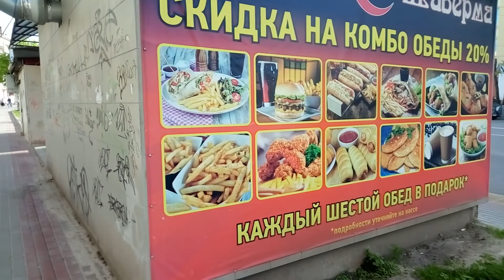2462 Почему мужчины живут меньше, а на пенсию выходят позже Пенсионный фонд улица МОПР Комсомольская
Темы канала: город Орёл, Орловская область, Орловский район, Россия, РФ, Российская Федерация, ЗОЖ, недвижимость, природа, культура, торговля, улицы, дома, люди, животные, праздники, отдых, реки, озёра, туризм, походы, велопрогулки, музыканты, памятники, техника и другие.

Channel themes: Orel city, Oryol region, Orlovsky district, Russia, Russian Federation, healthy lifestyle, real estate, nature, culture, trade, streets, houses, people, animals, holidays, recreation, rivers, lakes, tourism, hiking, cycling, musicians, monuments, technology and others.